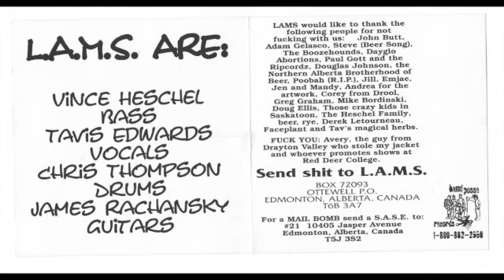L.A.M.S. - Beer Song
Track 04 from We Want Your Beer
Released on BAMF Posse Records in 1996
Edmonton, Alberta skate punk

Gig flyer: Friday, October 18, 1996 at Polish Hall